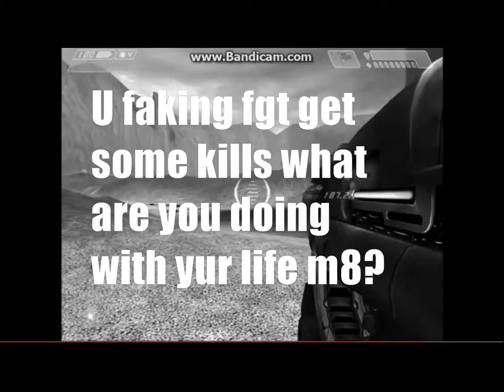Cloud Striker gets rekt by Online Halo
It's time for another video! Looks like Cloud is getting rekt again. Feedback is always appreciated and likes and such are not necessary.
The footage shown is property of Cloud Striker
Edits done by me